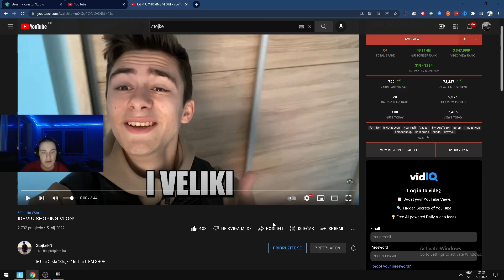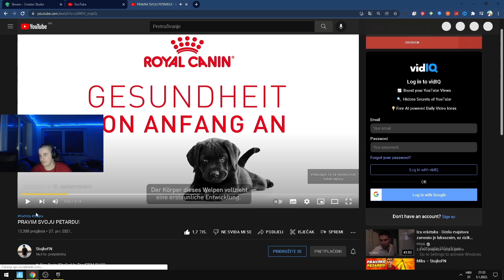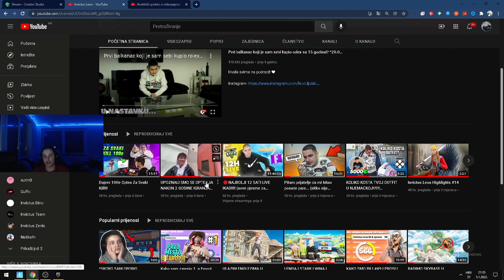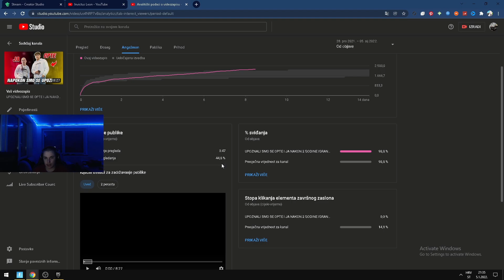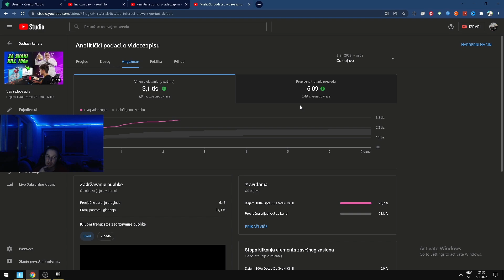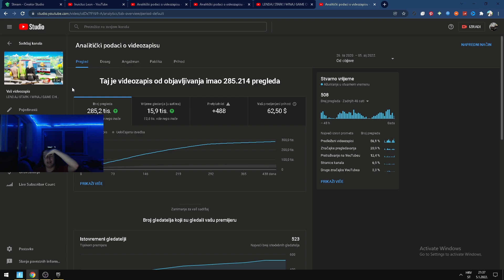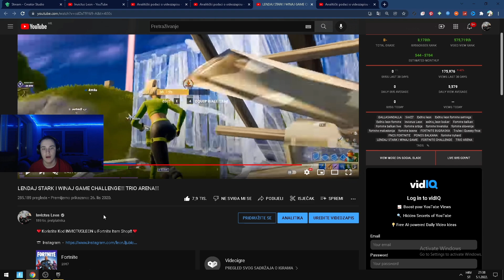Invictus Leon reaguje na Stojketov vlog + otkrio koliko zaradjuje od nekih klipova!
Sub i lajk :)